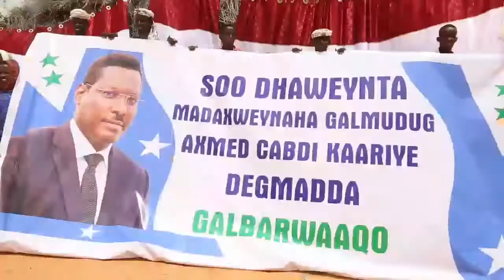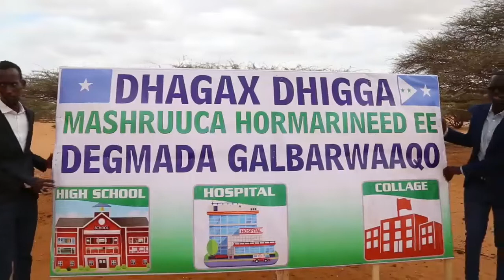Madaxweynaha Galmudug ayaa booqasho ku tagay Degomooyinka Wargalo iyo Gal-barwaqo ee Gobolka Mudug.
Gololnewstv